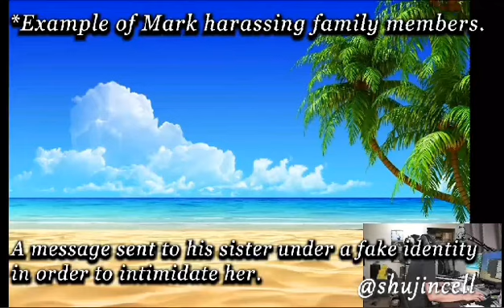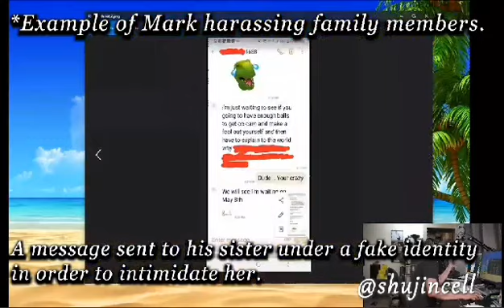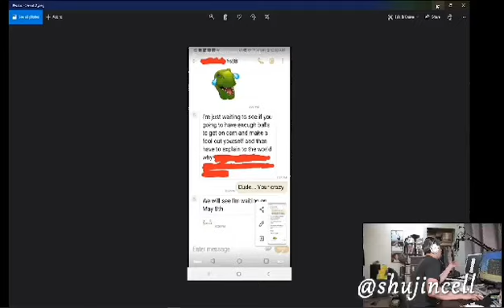Recent Deception Stoppers community post instantly destroyed by 5 month old facts | Fraud EXPOSED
Thought he was funny lying to himself in community posts. See for yourself as liar McCormick gets instantly destroyed by HIS OWN WORDS. This information was presented on the May 8th live broadcast. This is one of many examples of how Mark Anthony McCormick harassed family members ON RECORD behind the scenes to manipulate a situation for his personal gain.

SPREAD THE TRUTH! Playlist link at the bottom of the description.

First and foremost fuck the mods over at /r/languagelearning who allowed my post to be deleted back in May claiming I was looking to gain popularity from the death of a friend.

Links:
Comprehensive Playlist: -- The death of Laoshu505000. Conspiracies debunked. | Mark Anthony McCormick aka @flaash5 felon, fraud, liar, scammer, scumbag, mooch completely EXPOSED --

Ome case # 21-02620